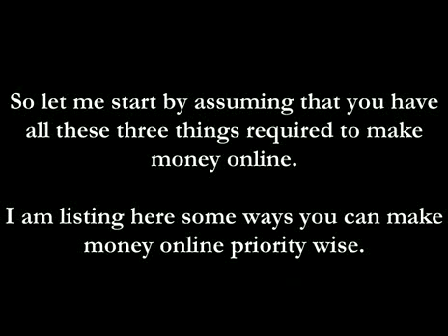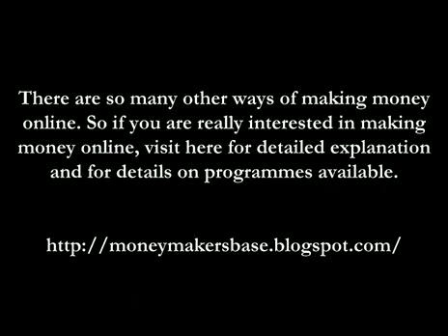Watch How to Make Money Online Video 4